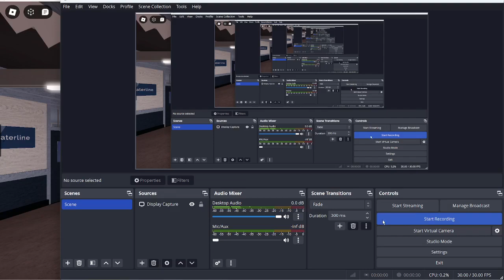Roblox SCR | Newry Harbour to Farleigh | Ugly Lookin Waterline 1979 Class 508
Please ignore the screen that I just accidently rapidly click. No need to worry about it.
I make mistakes sometimes in this video like Overshooting a Car Marker by Accident.
My Games on ROBLOX if You have Roblox Account:
Red Line CAPT:
If you don't want to play these Games, Thats fine to Me.